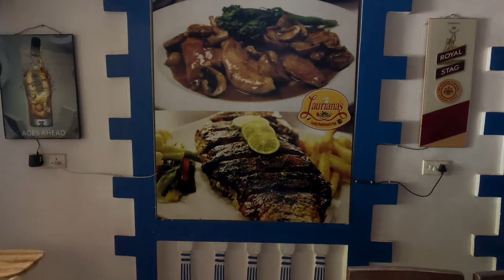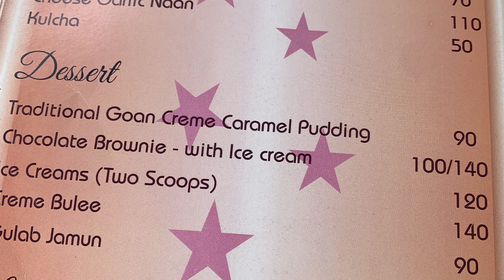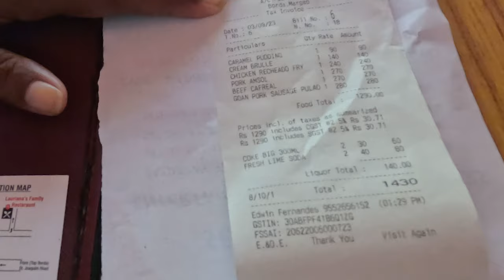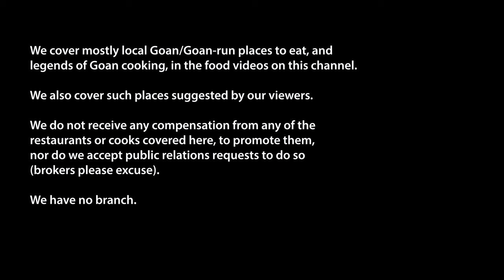Lauriana’s Jolly Good Goan Food, Margao, Goa, September 2023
Delicious food. Spectacular desserts. Good hospitality. And a quiet, green setting right in the heart of urban Margao. Our gang of four had a jolly time at Lauriana restaurant last Sunday.

Lauriana Multicuisine Family Restaurant
Near BM Service Station, opposite Pilar Music School, Borda, Margao, South Goa
Timings: 11 am to 3.30 pm, 7 to 11 pm; Tuesdays CLOSED

The Fernandes family’s Lauriana restaurant is located in Borda, Margao. Continue straight past Holy Spirit Church and turn left at Borda garden, opposite Sat Burzam Ghor. Follow the road till you see the yellow and red board for Lauriana, opposite the Pilar fathers’ Music Academy. Turn left, and you’ll see Lauriana at the end of this small street. You can park along the wall, near the main road, to avoid blocking the narrow lane.

As it was a pleasant August afternoon, we opted to sit outside. But at Lauriana, you can also sit in the inside section, with its impressive collection of old buiaos and garrafaos, and tempting photos of the special large platters that are a signature of Lauriana. There’s live music here on Saturday nights.

While there is so much that’s tempting on the menu, it was the less common items like beef cafreal and chicken rechead fry that caught our attention. We had these with pork amsol (solantulem). There are even more interesting and uncommon items which we’ll have to come back and try some time.

Without intending it, we have ordered ourselves a very colourful Sunday lunch. And we are dying to eat all of it.

While we were dining, owner Edwin Fernandes stopped by to greet us. Lauriana was founded by Edwin’s parents more than 25 years ago, and is now being run by their three sons, Edwin, Griffin and Franzie. Lauriana was their mother and it is her recipes which we are enjoying today.

We finished with a sweet touch: A creme brulee, or French burnt caramel pudding, and a traditional Goan caramel custard.

We'll be back to try those large platters soon.

Anna Landstrom / Indelible, The Willow, Travel by Thought, Sky in Your Eyes / courtesy of